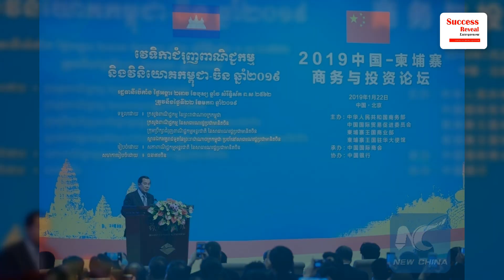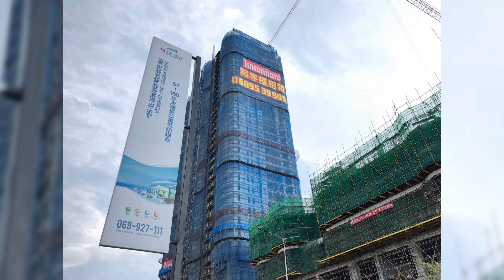Kim Heang - Chinese Investment in Cambodia | Success Reveal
In this video we want to show you about Kim Heang - Chinese Investment in Cambodia  - Success Reveal.

Chinese businessmen are taking the lead in real estate and construction in Cambodia, especially in recent years in Sihanoukville. Some locals attach a fate to the Chinese market that is attacking. At this point, real estate expert Kim Heang has drawn the impression that a Chinese behavior is a challenging market, and the undead will not be thrown. . Regarding China's investment influence on the macroeconomic situation, Kim Heang says Cambodia needs to seek investment from other countries so as not to Depends on Chinese investment.

(Audio Source: ThmeyThmey.com )
✮✮✮✮✮ Enjoy!

✡ ABOUT US ✡
.: Why We create SUCCESS REVEAL channel :.
1. To inspire, Motivate, create new entrepreneur
2. Share Business knowledge, Entrepreneurship, Success
3. Free Business Education Online